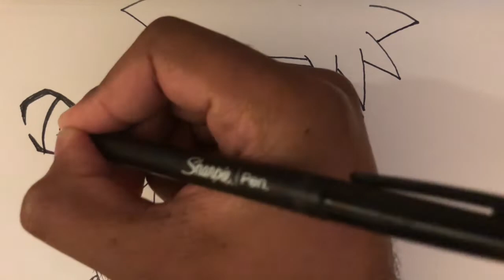Let's Chat About Naruto Dojutsu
The Dojutsu of Naruto are an important aspect of the world that must be respected! Let's chat about them!